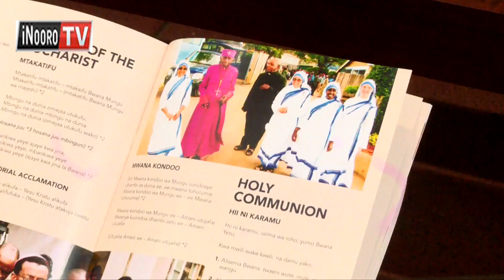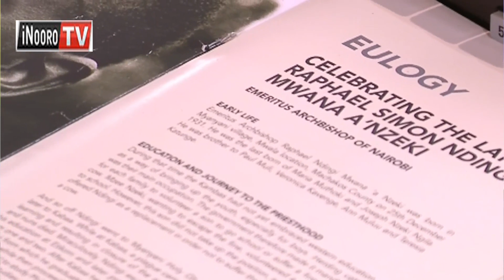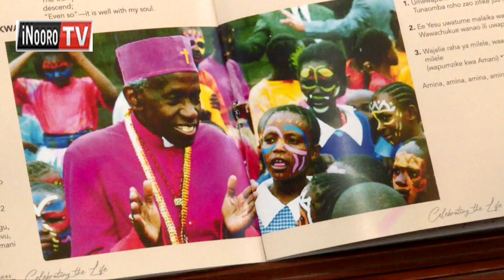Thirikari ni ikagathika muthenya wa mwanya wa gucakaya uria wari muthikabu Ndingi Mwana a'Nzeki